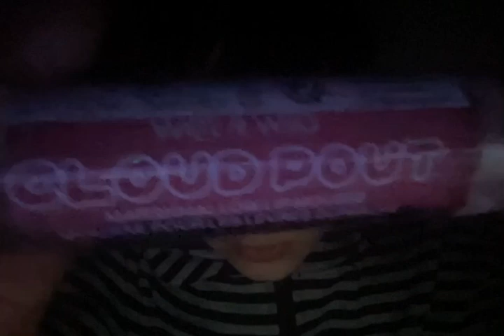my favorite lip glosses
they are useful

🪰🎃 MY LINKS: 🎃🪰
MY COOL PORTAL THAT I CODED!